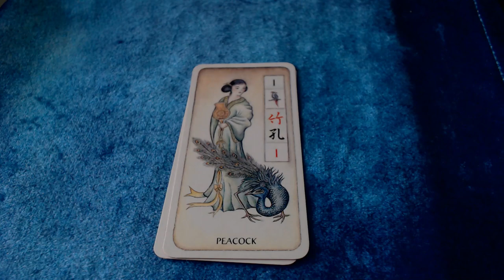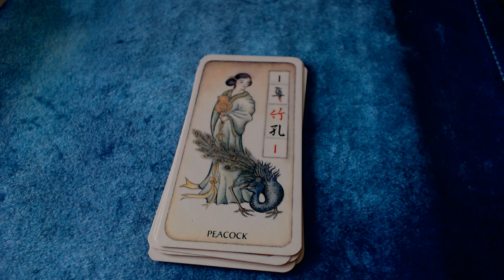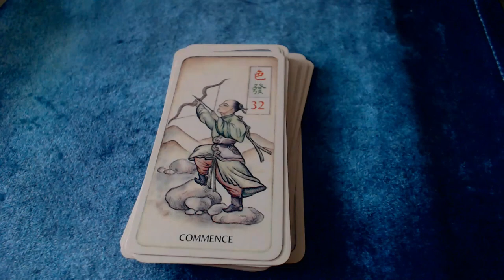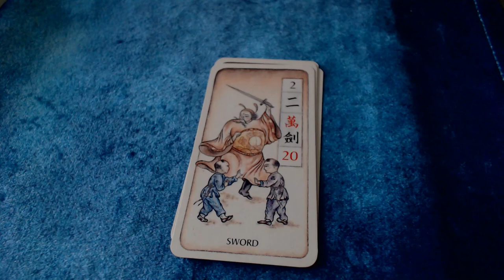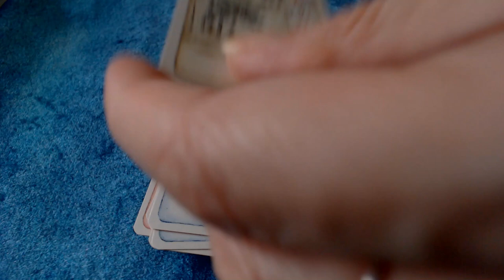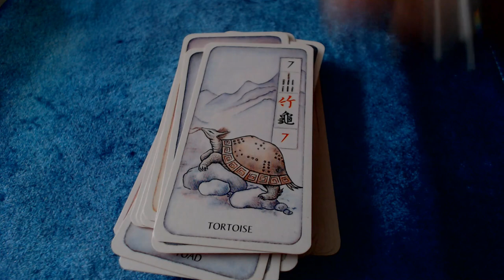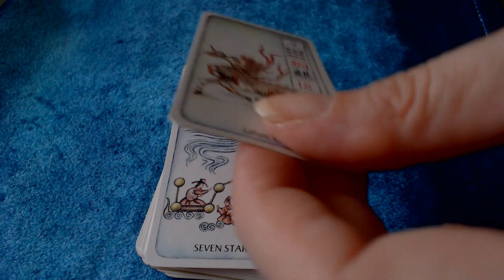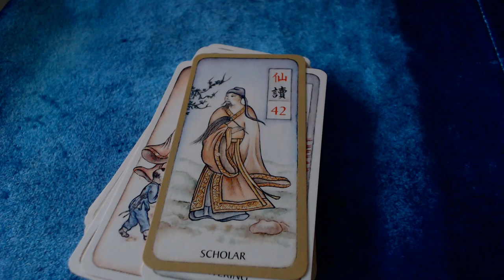Fortune Tellers Mahjjong deck flipthrough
Flipthrough of the Fortune Tellers Mahjjong deck by Derek Walters.
This deck is out of print now. I got my copy from Ebay. The walkthrough is in no particular order as I do not have a guidebook. The cards repeat themselves. I have not used the deck yet so not certain of the siginificance of repeated cards but it must mean something in the system of Mahjong/Mahjjong.

Music Credit
Trip of a lifetime (Wondershare Filmora licence)